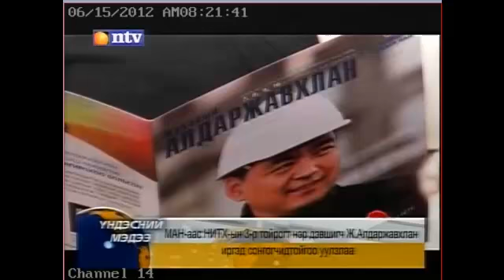ITH MAN-aas ner devshigch J.Aldarjavkhlan.mp4